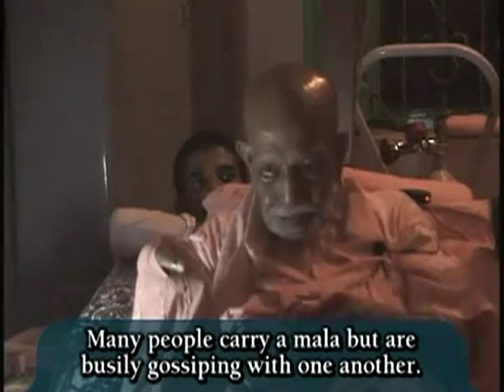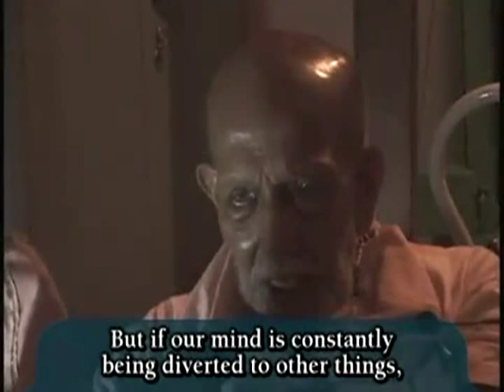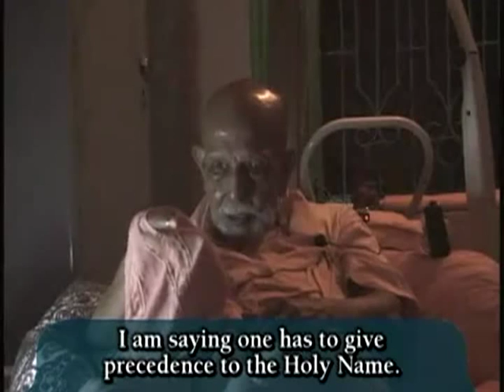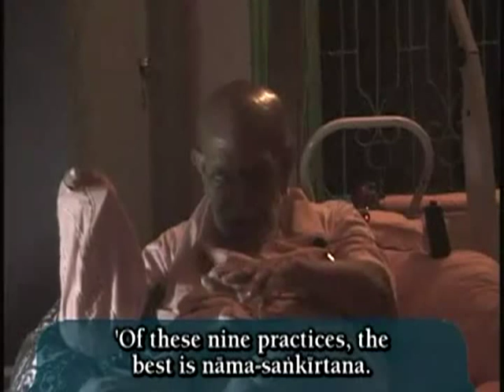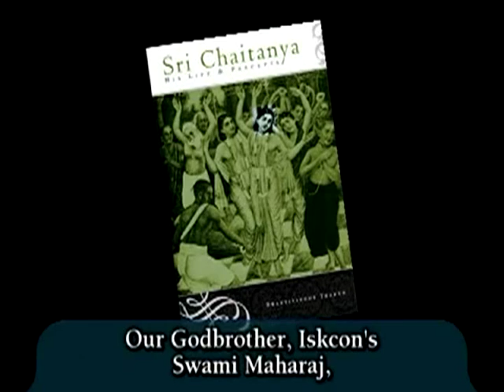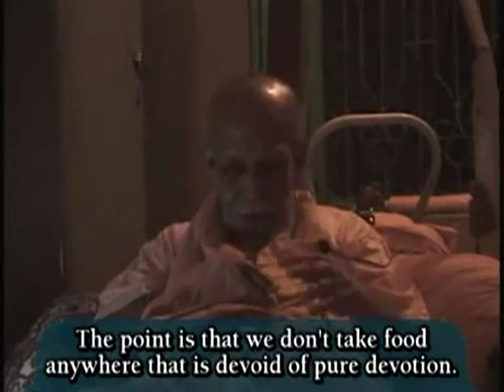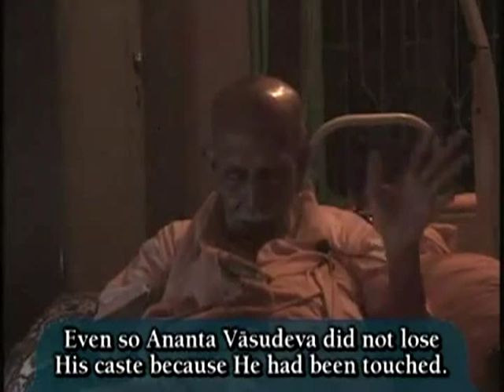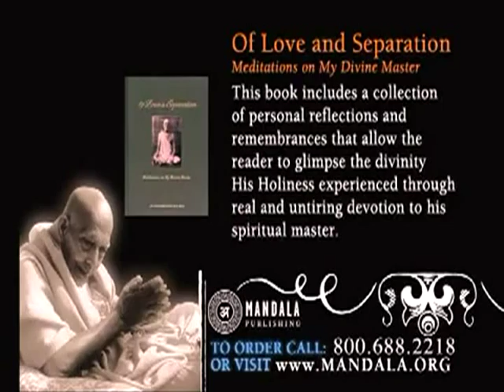First Deserve Then Desire by Srila Bhakti Pramode Puri Goswami Maharaj - Part 2